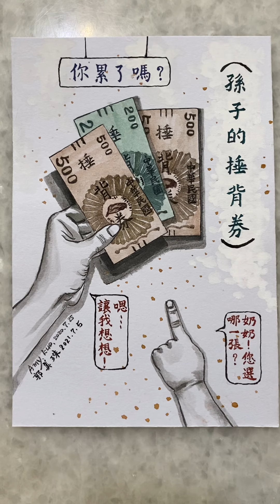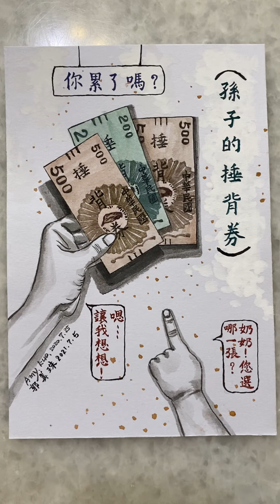圓子阿嬤水墨時事漫畫13「孫子的捶背券」《圓子阿嬤水墨時事聯想漫畫》作者圓子郭美珠.2021.7.5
分享圓子郭美珠阿嬤畫「水墨時事聯想漫畫」

「郭美珠水墨創作之家」

PS：欲購買《金馬魅力》書籍📚（書中涵蓋30部觀電影影評+創作電影水墨畫+創作歷程），歡迎大家逛誠品網路書店、博客來、PChome24h書店、三民網路書店、momo購物網、金石堂網路、Readmoo(讀墨)、TAAZE讀冊生活等網路平台選購。（遊讀會股份有限公司出版）